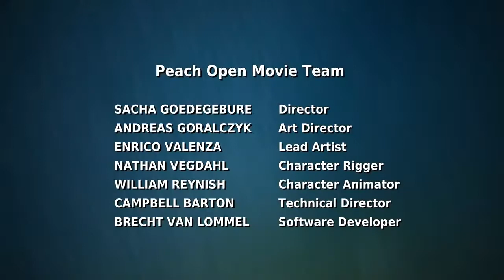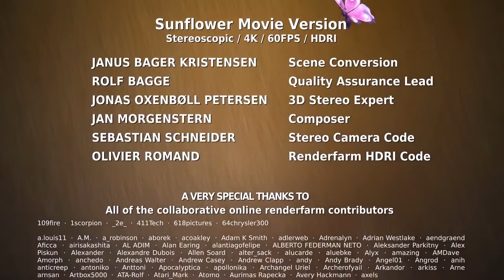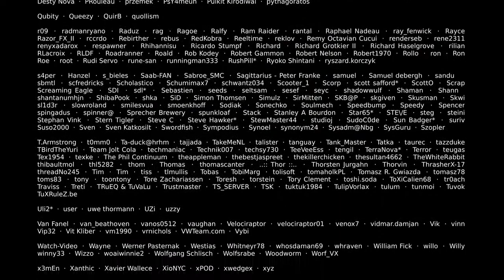Big bunk bunny official blender foundation short film